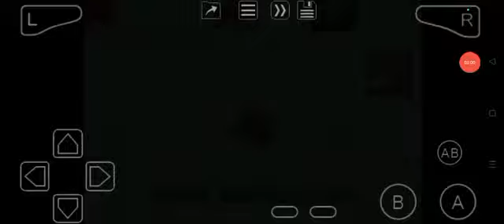Kao the Kangaroo (GBA) Level 18: Never-ending Slide